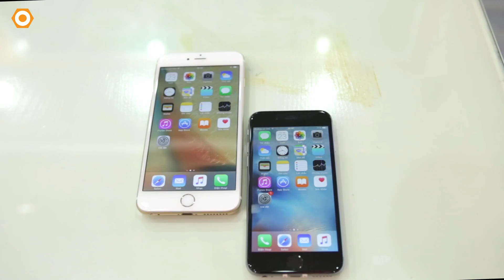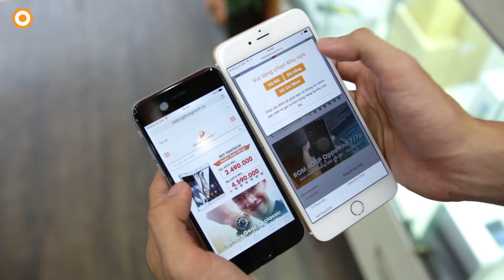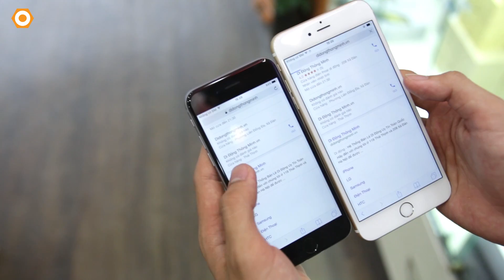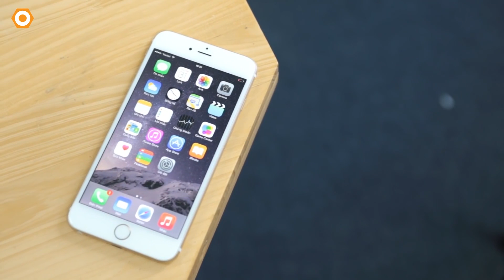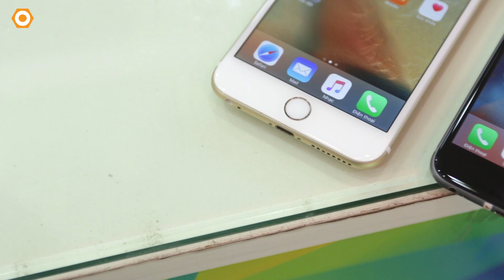Tư vấn iPhone 6 và iPhone 6 Plus - Nên chọn mua sản phẩm nào?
iPhone 6 và iphone 6 plus hiện đều đã có mức giá khá hấp dẫn đặc biệt là những sản phẩm qua sử dụng. Tùy theo nhu cầu sử dụng người dùng có thể lựa chọn 1 trong 2. Video này sẽ giúp các bạn có thể lựa chọn được 1 sản phẩm phù hợp